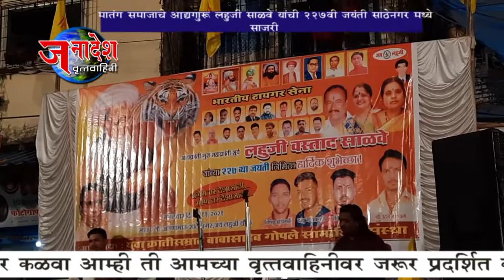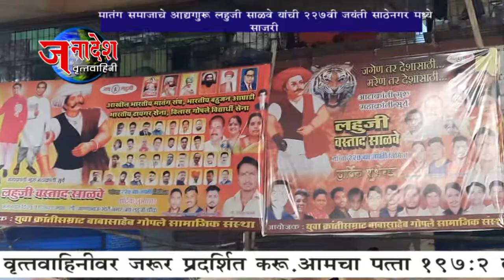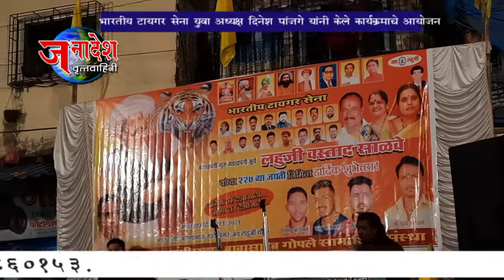NEWS 24 11 2021 भारतीय टायगर सेनेच्या वतीने लहूजी साळवे यांची 227 वी जयंती साठे नगर मध्ये साजरी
मुंबई / मातंग समाजाचे आद्यगुरु क्रांतिसूर्य लहूजी साळवे यांची २२७ वि जयंती साठे नगर येथे साजरी करण्यात आलीय